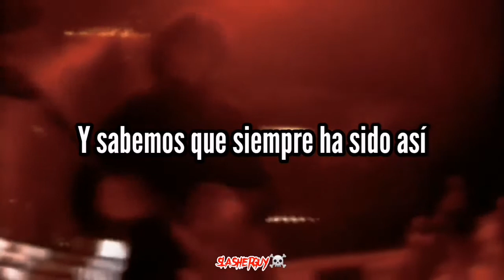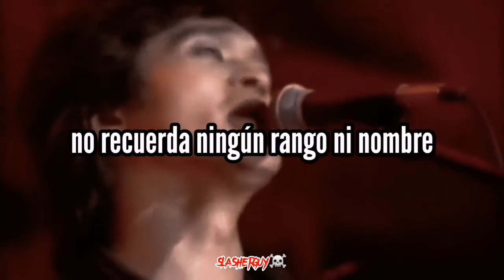кино-"звезда по имени солнце" //SUB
Fecha de lanzamiento:29 de agosto de 1989
Fecha de grabación:Diciembre 1988 - Enero 1989
géneros: